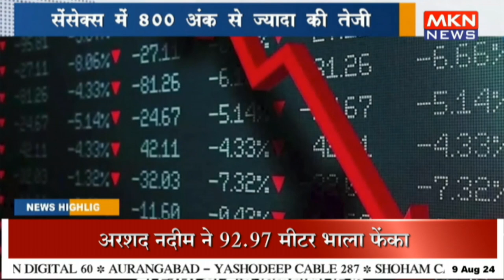सेंसेक्स में 800 अंक से ज्यादा की तेजी